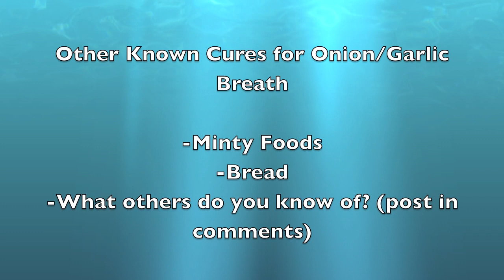Quik Tip - Get Rid of Onion / Garlic Smell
Love Garlic and Onions but don't love the smell it leaves on your breath and hands. Here's a few solutions that will have you smelling stench free in seconds!